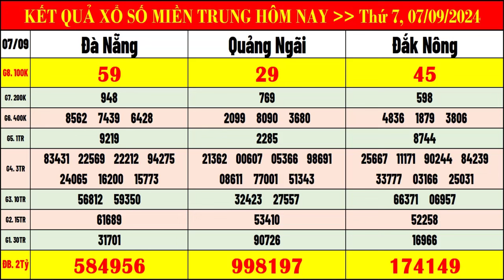kết quả xổ số miền trung hôm nay ngày 7/9/2024 | xsmt: xs đà nẵng, xs quảng ngãi, xs đăk nông